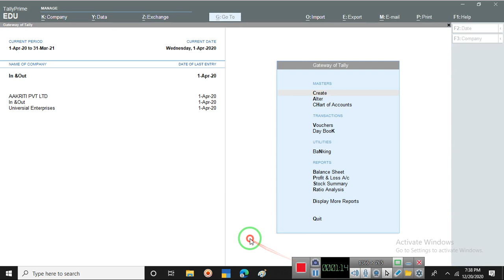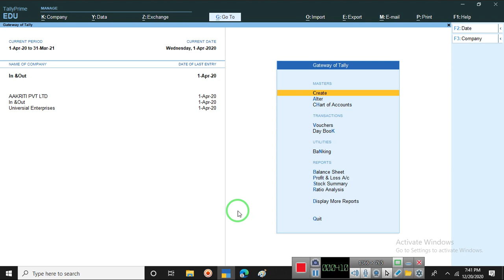A7 Theroy of top buyer and Top Sellor nad htheory of zero value entry In Tally Prime